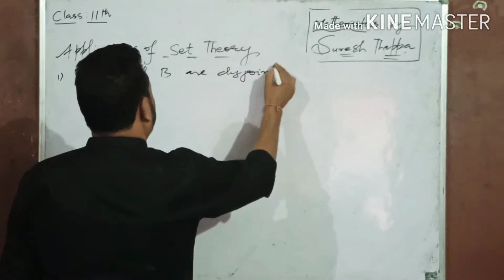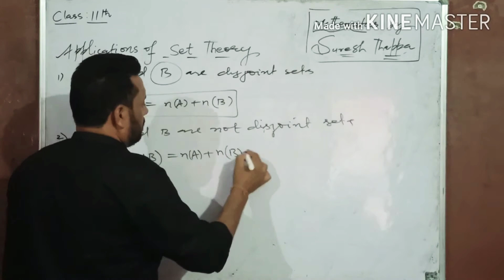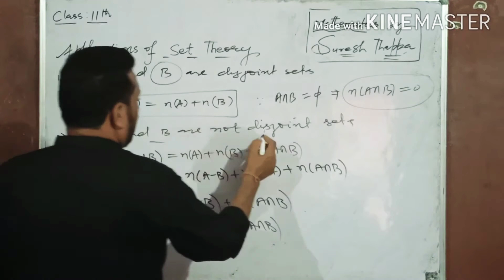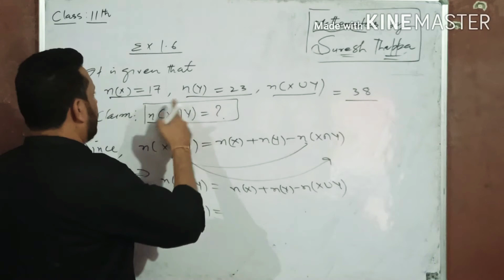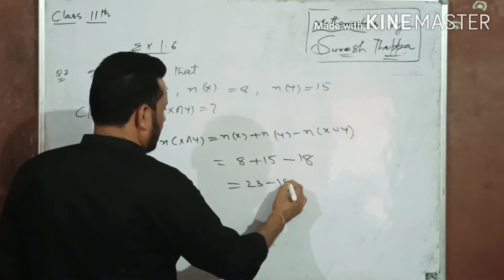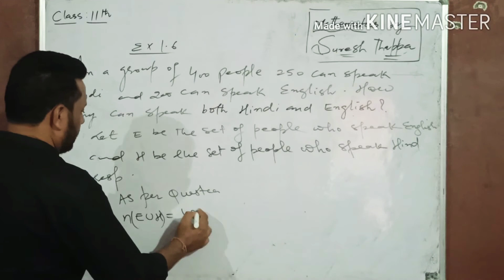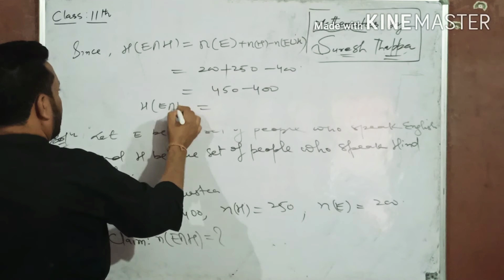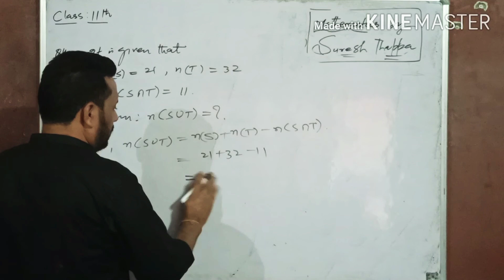*Mathematics Class 11*Vdo lecture 14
Applications on set theory